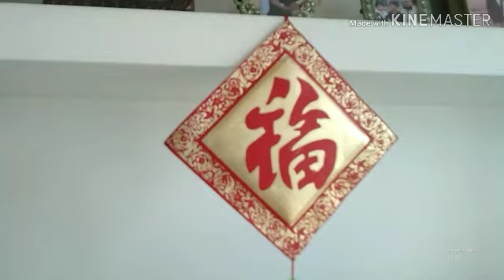Malaflower shop ang bahay sa cny.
Dahil bored tayo,tara view natin ang loob ng hause nila on cny..